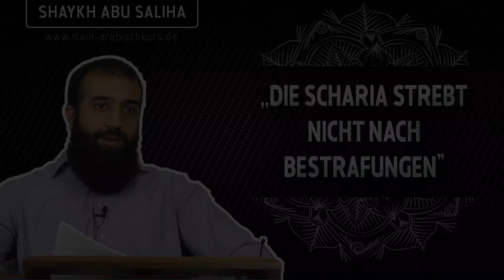Shaykh Abu Saliha | ,,Die Scharia strebt nicht nach Sanktionen und Bestrafung"